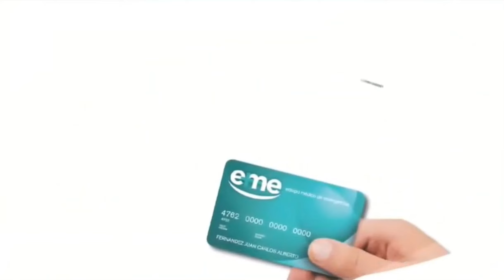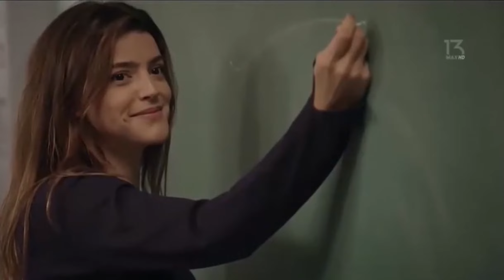13 MAX HD Corrientes - Tanda Publicitaria (Diciembre 2018)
Credito: Luis Alberto Naranjo

Durante/MAGAZINE De la Mañana 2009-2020 R.I.P. no es un noticiero, es un programa de TV
que reciamente ha fracasado en la televisión correntina pese al bajo rating y la purga de todos